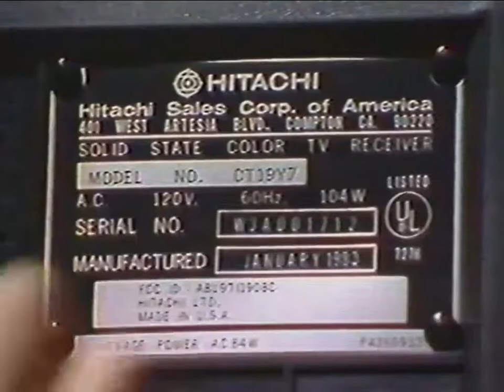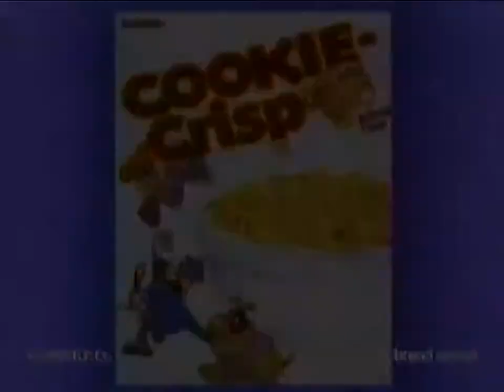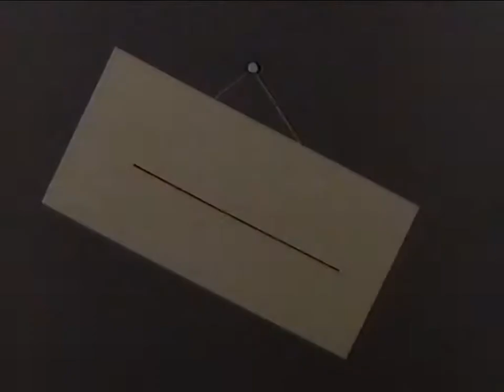80s & 90s Commercials on TNT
Recorded February 1990 during Fraggle Rock on TNT's Wild World of Shorts programming block.
0:00 Montana on TNT
0:10 NBA Friday
0:25 Time Life Rock'n'Roll Era
1:55 TBS Stone Age Stumper (Flintstones)
2:10 return to Fraggle Rock
2:16 Montana on TNT
2:24 Palmer Video
2:55 Colonial Appliances
3:25 Encyclopedia Britannica
4:26 return to Fraggle Rock
4:32 Bugs Bunny & Pals
4:52 Beetlejuice
5:22 Hershey Symphony
5:53 Cookie Crisp
6:23 NBA Friday
6:45 credits